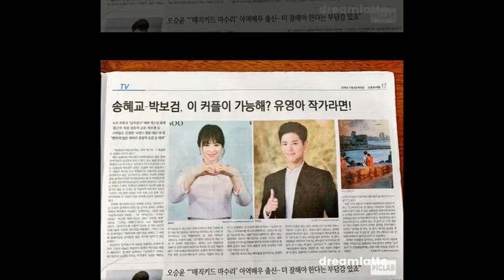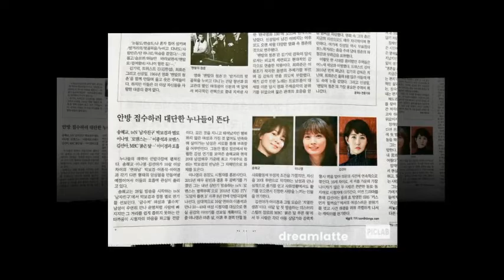Kim Yoo Jung 김유정 PH Sosuke